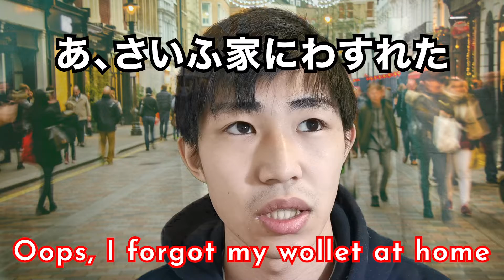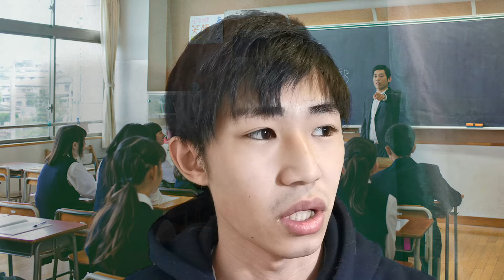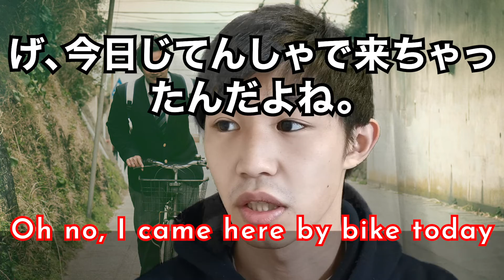What would Japanese say when we were surprised?PART1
Correction
2:06 OMG I've done it
4:19 Yack that's not funny→Yack, cockroach

😂Help prodcution team by gifts